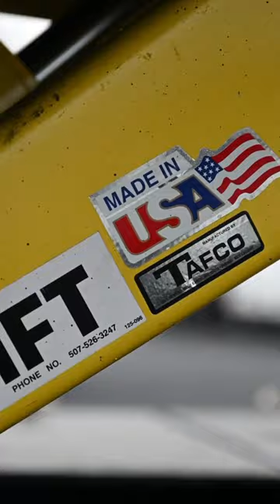BRAND NEW FREIGHTLINER CHIPPER DUMP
2023 Freightliner M2 106 chipper dump truck.

Stock # 239005
Truck Listing

We are located in Morrisville, PA, about a 25-minute drive north of Center City Philadelphia.

For over 30 years, we have provided customers with the unique ability to lease, buy, upfit, and service vehicles from one single location. We are an authorized Isuzu dealership and are a second-stage manufacturer offering a wide variety of new upfitted trucks. TruckSmart carries many hard-to-find used commercial trucks from Ford, Chevrolet, Ram, International, Freightliner, Kenworth, Mercedes Benz, and Hino.